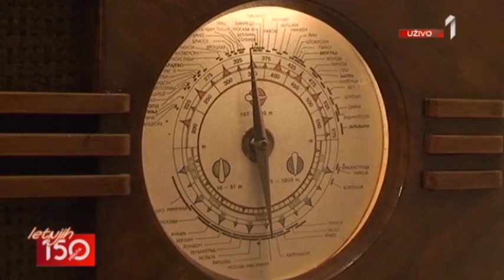TV Prva - Letnjih 150 minuta - 29.08.2016. - prilog o Interakciji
Interaction & Interdoc